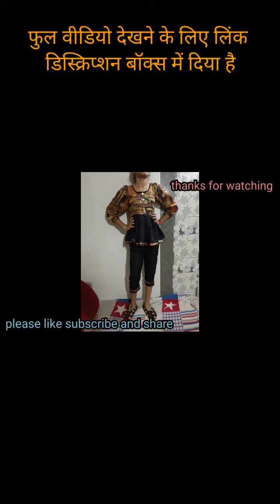ड्रेस के बचे हुए कपड़े से बनाए ब्यूटीफुल डिजाइनर ड्रेस